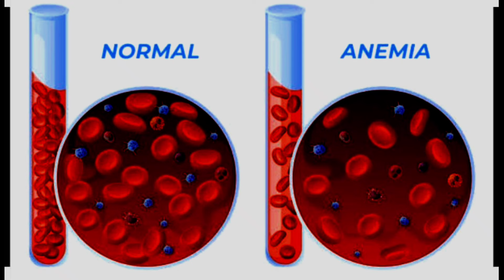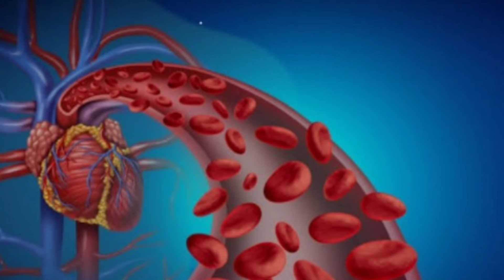Elements wellness മുടികൊഴിച്ചിലിനും രക്തക്കുറവ്, ക്ഷീണം ||Fealing liquid and capsule||milifestyle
Benefits
Fealing capsule
Provide adequate amount of elemental iron in a highly absorbable form required for normal health, provide 33% of recommended daily requirements / allowances (RDA) of iron which may not be available from normal food and especially in case of hemoglobin content (Hb) low in anemic conditions, provide additional nutrition of calcium required for normal health and bone formation.

Features

Specially formulated iron preparation in a vegetarian capsules. Provides 33% of RDA of iron from a special salt of iron namely "Ferrazone". This salt binds phytates in the diet that we consume which otherwise reduce or prevent the absorption of iron from the gut. Hence ferrazone provides 100% more bioavailable form of iron that additionally does not give metallic taste, does not stain teeth and causes nil or very low constipation that is associated with other iron salts / preparations. Additional features include additional calcium as nutrient, glycine amino acid to provide energy and ayurvedic herbs like muleti and beet root along with folic acid required for proper assimilation of iron.

Ingredients

Ferrazone, Tri calcium phosphate, Glycine, Muleti, Beet root and Folic acid. Contains permitted additives.

Usage levels Adults

1 capsule per day after food for maintenance of health, 2 capsules/day after food for those suffering from anemia or whose Hb levels are low.

Child Age Limit

Not meant for children as they cannot swallow capsule. However children above 8 years and up to 18 years who can swallow capsules can take the same usage levels as that for adults.

Pregnant Female

Since the RDAs for pregnant women and lactating mothers are higher than that for adults during the 2nd and 3rd trimester either 2 or even 3 capsules a day can be taken after food in consultation with health care professionals. This consultation is required so that if other iron preparations or iron rich diets are prescribed the usage level needs to be adjusted.

Diet Advise

All healthy diet consisting of fruits and vegetables to be consumed. Consumption of green leafy vegetables which are normally not recommended in case of other iron preparations can be consumed as ferrazone does not interfere.

Lifestyle Advise

As advised by healthcare professionals. Avoid sedentary life style, reduce or avoid alcohol intake, smoking and chewing of tobacco and lead a stress free life.

Types of Diseases Controllable / Curable

Mild, moderate and severe anemia

Additional Information to Users

Do not consume this capsule immediately after consuming milk. Get blood sample tested for Hb content and basis the results reduce the usage level or stop taking the product.